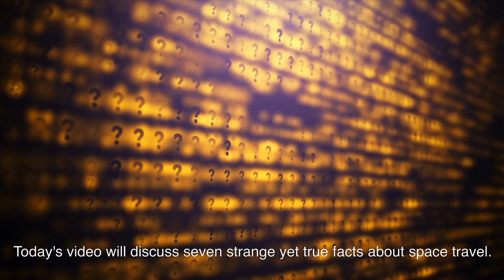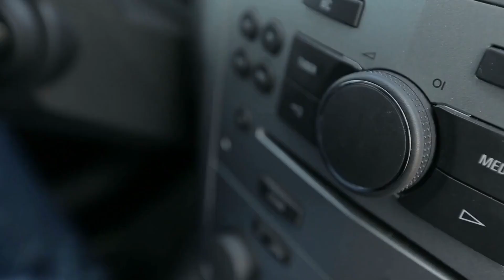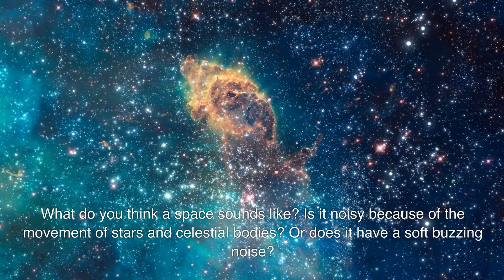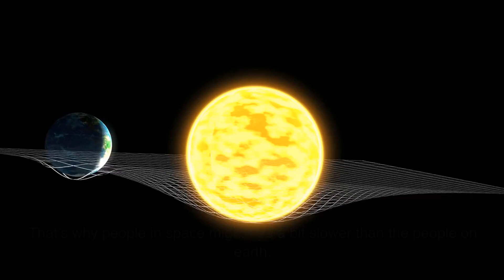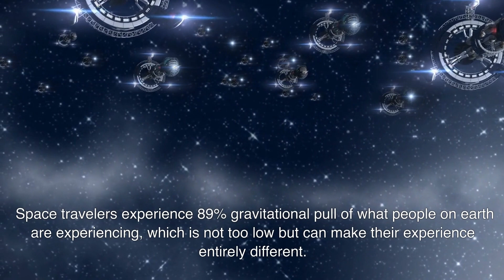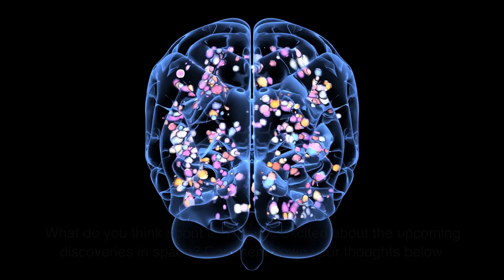7 Strange Yet True Facts About Space Travel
Space tourism is becoming a reality for the masses faster than anyone could have predicted. This video will discuss in-depth details about the space industry, the use of space tech, and plans for space exploration. Watch this video until the end to get all your questions answered about space travel.